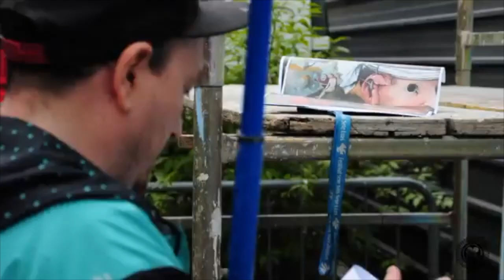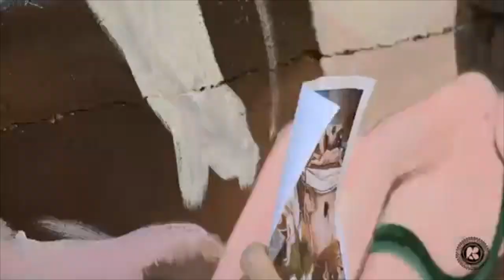Urban art field - Ozmo - Visione di Tondalo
Ozmo - "Tondalo's Vision" - Torino (Italy)
Ispirato a un pannello rinascimentale della scuola di Bosch, mostra un viaggio di un sognatore / dormiente nell’inferno sotto la Mole Antonelliana, il simbolo di Torino.